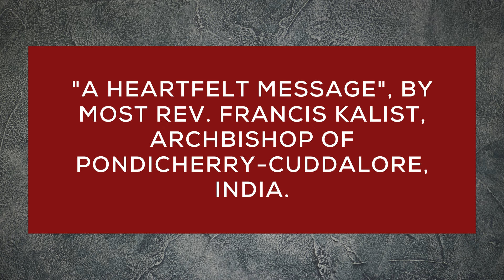Eucharist | A Beacon of Hope | Archbishop Francis Kalist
Listen to Most Rev. Francis Kalist, Archbishop of Pondicherry-Cuddalore, India, as he reflects on how the Eucharist brings spiritual hope and healing to those struggling with mental health challenges.

He also highlights the crucial role of faith communities and Catholic Mental Health Ministry in offering essential spiritual support, alongside professional mental healthcare.

Let's work together to envision a Church where mental health ministry is an integral part of every parish and community.